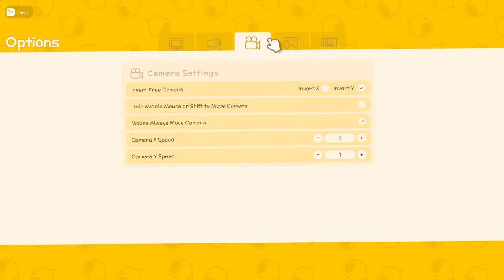DINKUMS biggest hush hush SECRET 😲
DINKUM special secret games with the Dinkum community, scavenger hunt ... 3 teams, who will WIN!!!

PC Specs:
Intel i9 10900k CPU
Gigabyte Z590 Gaming X Motherboard
Floe Riing 240mm AIO water cooling
32GB Corsair Dominator Platinum RGB
Gigabyte RTX 3080 Ti Gaming OC
Samsung EVO Plus M.2 1TB SSD
Samsung 980 M.2 1TB SSD
Thermaltake Toughpower GF1 ARGB 850W PSU

Blue Yeti Mic/Boom
Stream Deck
Logitech G933 Headset
27" Odyssey G55T WQHD 1000R Curved Gaming Monitor
2 x Asus 27 Inch Monitors VP278